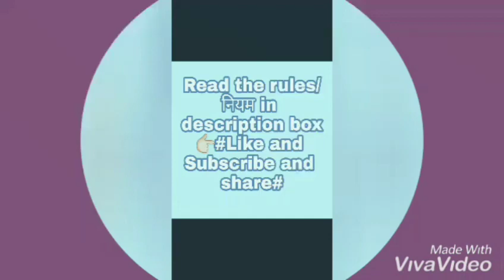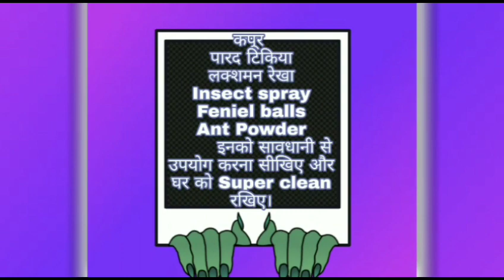Turmite free Furniture | Ant free kitchen | Cleanling tricks | Use once a year & enjoy clean home